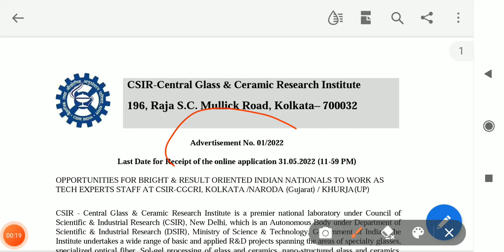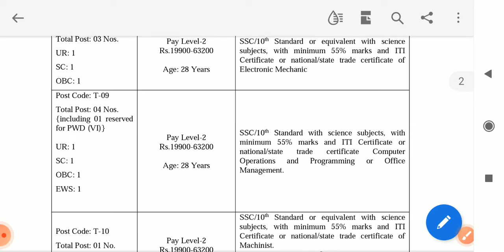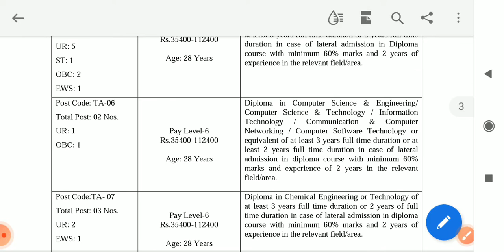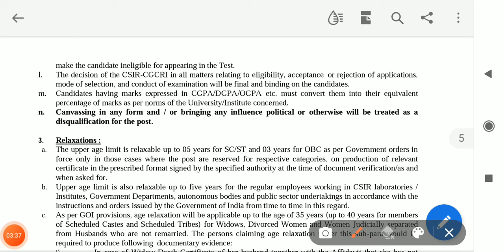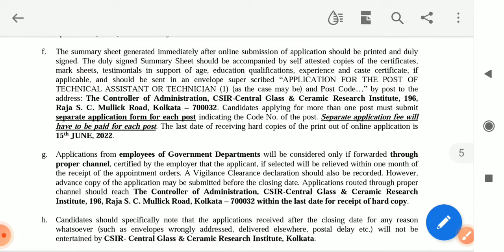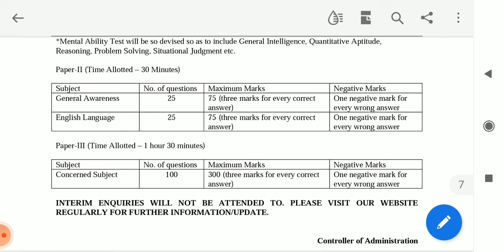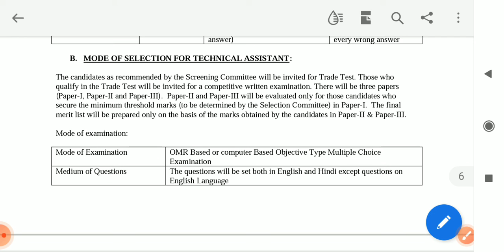CSIR Recruitments 2022 FOR Diploma and iti candidate सीएसआईआर भर्ती 2022 डिप्लोमा और आईटीआई कैंडिडेट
सीएसआईआर रिक्रूटमेंट 2022 डिप्लोमा एंड आईटीआई कैंडिडेट के लिए CSIR RECRUITMENT For Diploma and iti candidate  And डिप्लोमा और आईटीआई वालों के लिए भर्ती 2022